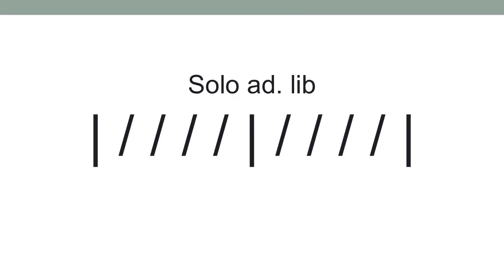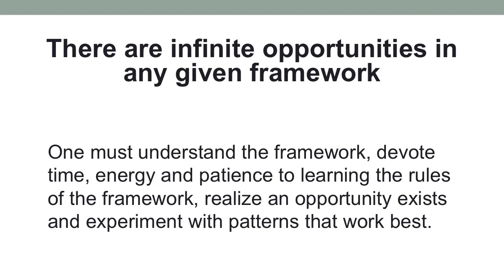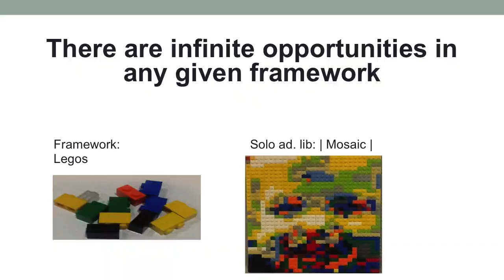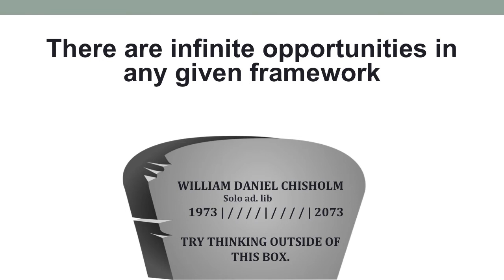Creative spark in music and other applications | Will Chisholm | TEDxISKL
This talk was given at a local TEDx event, produced independently of the TED Conferences. As a music teacher and self-professed recovering drummer, Will Chisholm challenges people to explore creativity within structure. Through his journey in ad libbing drum solos, he demonstrates how creativity does not necessarily require thinking out of the box, but rather making creative sparks within the box.

Will Chisholm is the High School Instrumental Director at the International School of Kuala Lumpur. This is his second year in Malaysia, after teaching for 14 years in the U.S. He was the K-12 Music Teacher Waterville School 2003 – 2013, achieving the North  Central Educational Service District Teacher of the Year in 2011 and in 2004. He has a  Master of Arts in Teaching University of Portland. From 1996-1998, he was the Staffer for US Congressman Earl Blumenauer. He is a self-professed devout Oregonian and a recovering drummer. Mr. Chisholm travels down a thousand paths of thought per second. He is also a proud husband and father.